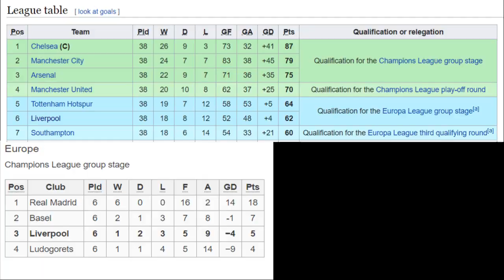The WORST TRIO in football | Balotelli, Borini, Lambert - all fails & mistakes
This video contains all misses and poor realization of the really legendary forward's trio of Liverpool: Mario Balotelli, Fabio Borini and Rickie Lambert. Enjoy Your nostalgia of 14/15 season :-)
For optimization (do not need to read): Mario Balotelli funny Fabio Borini performance Rickie Lambert goals for Liverpool FC fails mistakes bloopers nutmegs flops bad game poor skills shit players crazy shots the best trio of strikers English Premier League Goodison Park injure fair play crossbar challenge  Hillsborough disaster BBC versus MSN CR7 vs M10 compilation frames moments Steven Gerrard Stevie G EPL George Gillett Kopites Tom Hicks Joe Fagan You'll Never Walk Alone English football fan Jürgen Klopp Anfield Heysel Stadium disaster Rafael Benítez Everton Tom Werner Fenway Sports Group Liverpool Football Club The Reds John Houlding The Football Association Athletic Grounds Ltd Boot Room player-manager 14-15 season Gerard Houllier Liverpool's treble penalty shootout american businessmen Brendan Rodgers Warrior Sports New Balance Western Union Carlsberg Standard Chartered Nike Stanley Park Spion Kop champions Match of the Day Loris Karius Alisson Kostas Tsimikas Lol